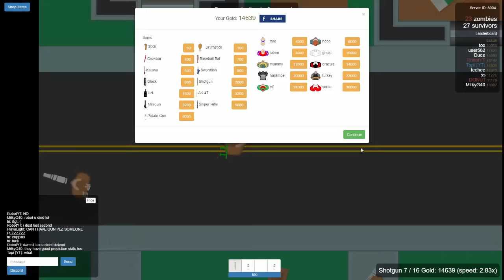Best Strategy To Move Faster #3 How To Shoot A Potato And Get It Reversed On You In Braains.io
New Strategy To get Faster!